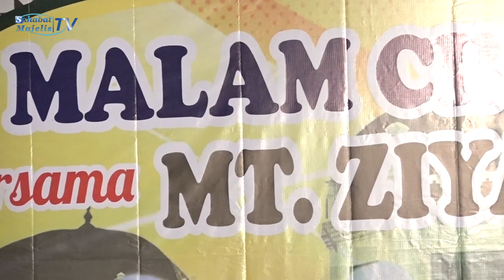Sholatullahima Lahat Kawakib Medley - Habib Abdullah bin Sholeh Assegaf di Majelis Ziyadatul "Ilmi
Semoga menjadi amal Sholeh bagi kita semua, amin...

Berikan komentar jika ingin memberi saran dan kritik...